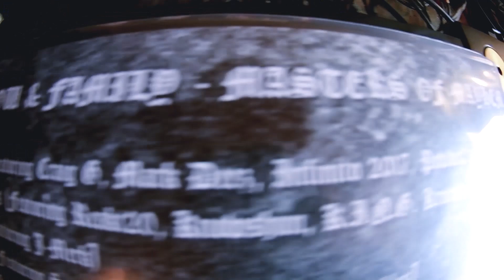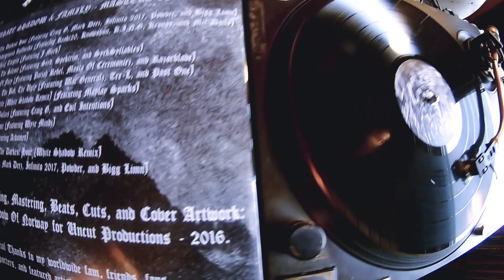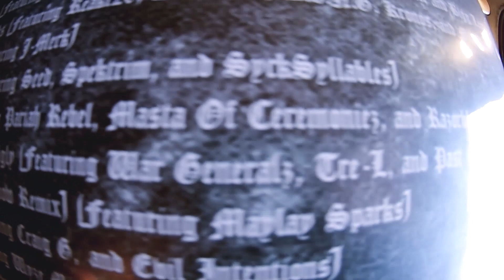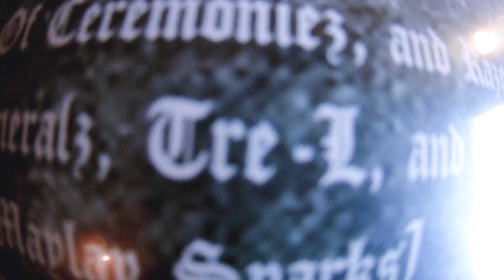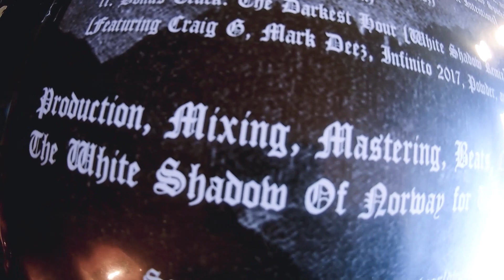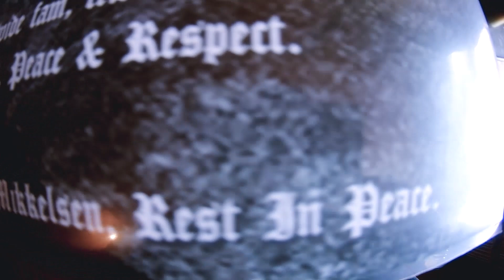**Masters Of Mayhem Vinyl** (2020)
*** WHITE SHADOW & FAMILY MASTERS OF MAYHEM VINYL*** SOLD OUT!